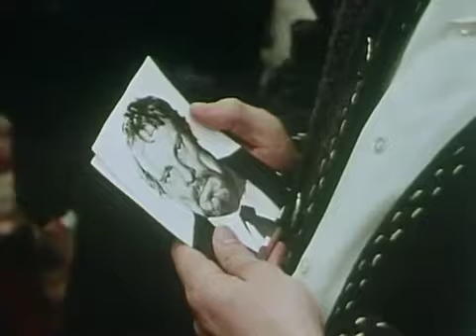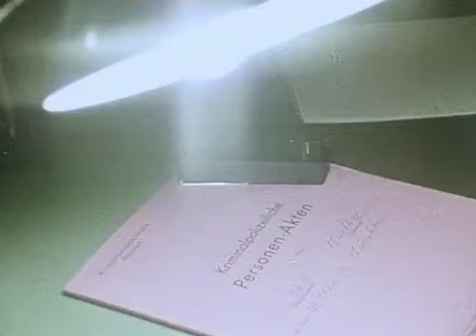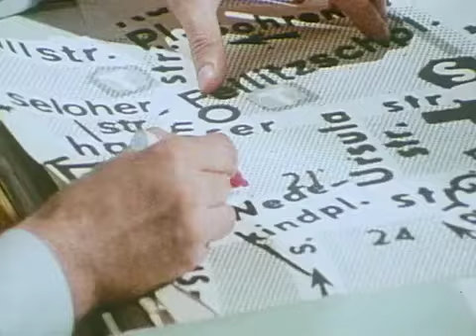Derrick 37: Via Bangkok (Staffel 4, Folge 37)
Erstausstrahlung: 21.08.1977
Regie: Theodor Grädler

Jakob Renz ist Cellist in einem Sinfonieorchester, das nach einer erfolgreichen Asientournee wieder in Deutschland eintrifft. Während es für viele Musiker schon in der Flughafenhalle ein fröhliches Wiedersehen mit ihren Angehörigen gibt, ist Jakob Renz einer der wenigen, der nicht von seiner Familie dort erwartet wird. Statt dessen sind zwei junge Männer erschienen, die sich unauffällig an der wohl behaltenen Rückkehr des Cellisten interessiert zeigen. Noch am gleichen Abend wird Jakob Renz auf einer unbelebten Straße schwer verletzt neben seinem Wagen liegend aufgefunden - beim Eintreffen der Polizei ist er tot. Oberinspektor Derrick ist missgelaunt über die spärlichen Auskünfte, die er von Helga, der Tochter des Toten, erhält. Angeblich weiß sie nur, dass ihr Vater nach einem Telefongespräch plötzlich die Absicht äußerte, sich mit dem unbekannten Anrufer treffen zu wollen...

Darsteller:
Gerhard Borman (Kriminalbeamter Echterding)
Thomas Holtzmann (Jakob Renz)
Cornelia Froboess (Helga Renz)
Gustl Halenke (Frau Renz)
Christian Wolff (Franz Rosska)
Dagmar Heller (Helene Rosska)
Nora Minor (Frau Miele)
Frank Griffin (Fasold)
Sascha Borysenko (Kranz)
Emely Reuer
Michael Gahr
Peter Capell
Roman Frosch
Günther Ziegler
Claus Fuchs
Seo Yon-Nam
und andere

Produktionsstab:
Titelmusik: Les Humphries
Kamera: Rolf Kästel & Michael Georg
Ton: Günther Stadelmann
Schnitt: Werner Preuss
Regie-Assistenz: Thomas Grädler
Aufnahmeleitung: Hartmut Koldewey & André Eismann
Szenenbild: Wolf Englert & Margret Finger
Produktionsleitung: Dieter Nobbe
Herstellungsleitung: Gust Gotzler
Redaktion: Claus Legal
Produzent: Helmut Ringelmann